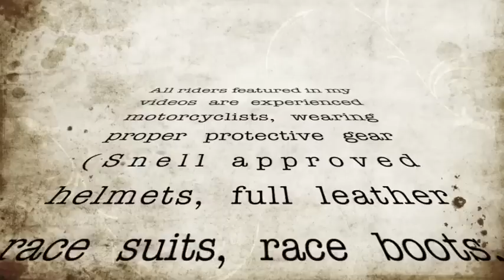Fast Canyon Fun feat. 2012 GSX-R1000 and 2011 Ducati 1198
My buddy and I had a little fun in the mountains of Malibu today. Hampered by intense heat, we had to limit our riding, usually making one run up The Snake and then right back down for a water break. Just had my forks raised in the triple trees 5mm to make the beast more flickable, still getting used to how much of a difference it makes. Just a brisk, casual run up The Snake for fun. Hope you enjoy, and as always, ride safe.